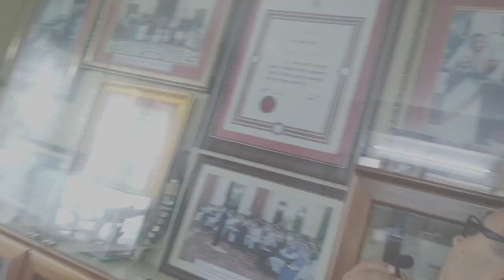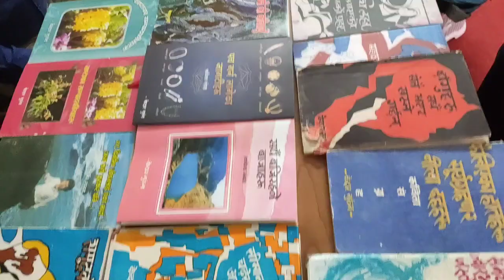With Padmashri Kedar Gurung | पद्मश्री केदार गुरुङज्यूसँगको अन्तर्वार्ता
Last July 1, I went to Gejing to participate in writer's honour program of West Sikkim Sahitya Prakashan. On the same day, I had the good fortune to interview padmashri kedar Gurung at a place called Tikjek. This interview is featured on this vlog. Please comment how you feel.